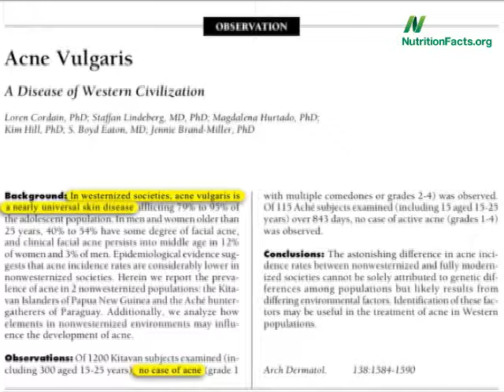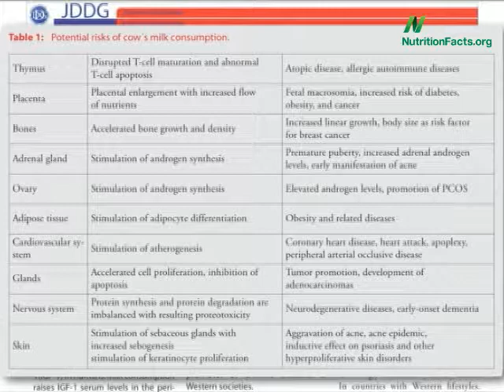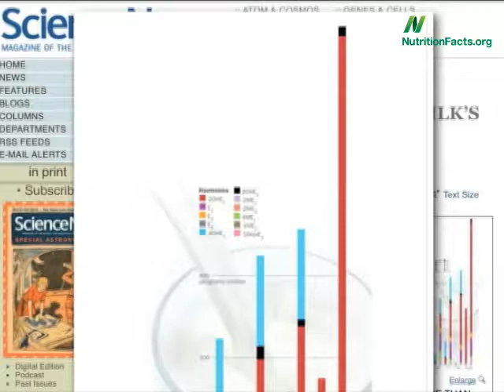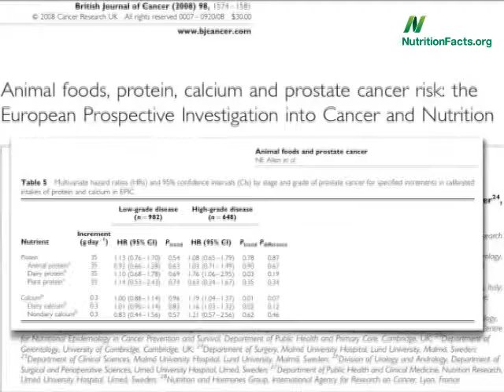Hormone in Milch und Akne, Krebs, etc.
Bitte die Untertitelfunktion aktivieren für deutsche Untertitel.

Seht Euch Dr. Gregers andere Videos über die Gesundheitsgefahren durch den Konsum von Kuhmilch an:

Auch Dr. med. Ernst Walter Henrich informiert über die gesundheitsschädigende Wirkung von Milch